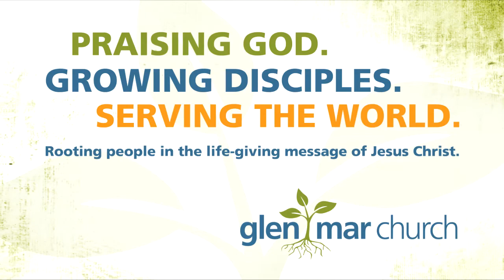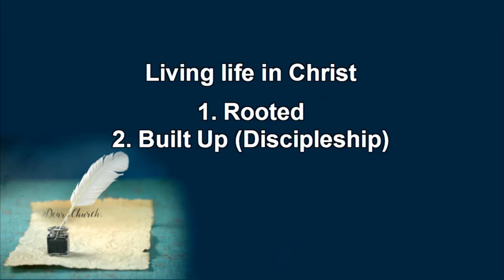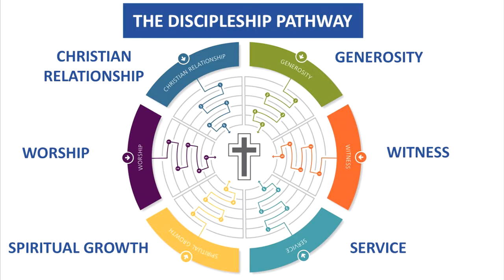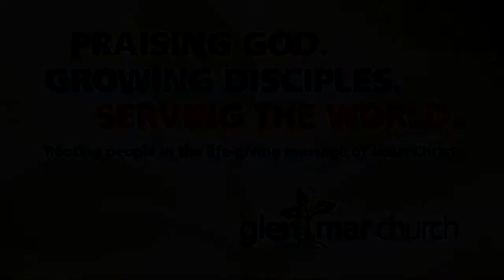Letters to the Church: Colossians - Pastor Matt Poole